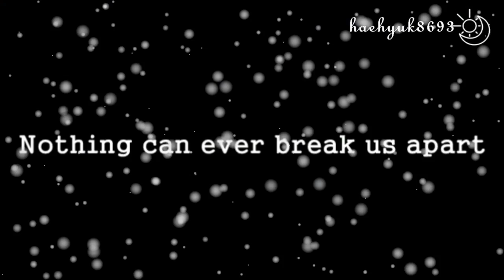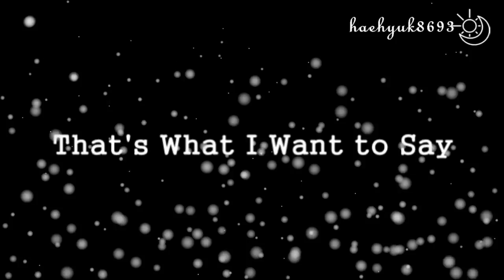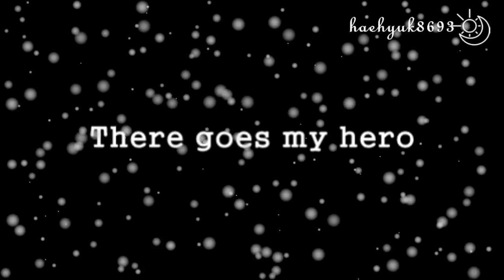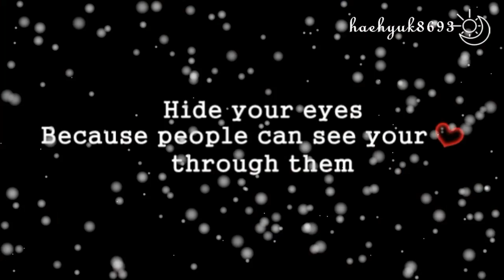[P67] ENG Don't wanna let you go • Eunhae Haehyuk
Special thanks to: Emzhaek, Teukable, Littlestar1208, Estarstar04041015,Sjworld,PetalzHeenim
Song: Your words
EunHae HaeHyuk EunHyuk DongHae Super Junior moments holding hands, hug, kiss, welcome back, jealous 赫海 海赫 해혁 은해 D&E DnE